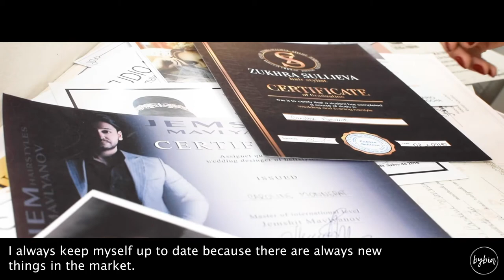How to become a makeup artist with Carol Monnerat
Born in Rio de Janeiro, Carol Monnerat works with makeup and hair stylings for brides and tells you her story.